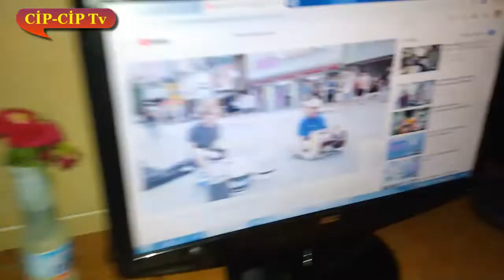ABC Song Learn English Alphabet for Children with Alicia and Nursery Rhyme by Fun With Alicia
Learn Shapes with Police Truck - Rectangle Tyres Assemby - Cartoon Animation for Children

Los animales de granja y sus crías se transforman en animales salvajes

Are you Sleeping brother John Nursery Rhyme Pretend play fun

Learn Colors with Colours tires for Kids and children Nursery rhymes songs5555

Are You Sleeping Brother John Morning Routine Nursery Rhyme Song for Kids Educational

NURSERY RHYMES & SONGS FOR BABIES BY CHUCHU TV  2. S • 9. B
Surprise Eggs Nursery Rhymes | Old MacDonald Had A Farm | Learn Colours & Farm Animals | ChuChu TV

Estoy aprendiendo a vestirme | Canciones infantiles | LittleBabyBum

Yes Yes Vegetables Song | Cocomelon (ABCkidTV) Nursery Rhymes & Kids Songs

Bath Song | +More Nursery Rhymes & Kids Songs - Cocomelon (ABCkidTV)

Otobüs On Wheels | Artı çok daha fazlası Nursery Rhymes | 54 LittleBabyBum dan Dakika Derleme!

Alicia is playing with ABC English Alphabet mat but suddenly all letters and numbers disappear. They decided to play hide and seek with Alicia. She hears funny giggle and begins funny game of finding all ABC letters and numbers.

Funny Videos with Toys from Nuray and  brothers
Learn Colors with YL Toys Collection and Microwave Surprise Toys
Marvel Avengers Foam Surprise Iron Man Hulk Captain America with Mr Potato Head

Play Doh Ice Cream Cups Surprise Eggs Minions Splashlings Zuru 5 Surprise Toys Chupa Chups Star Wars

TRT ÇOCUK / PEPEE / PEPEE YIKANMAYI ÇOK SEVİYOR
Masha and The Bear - The Best Cartoons for Kids - First 10 episodes